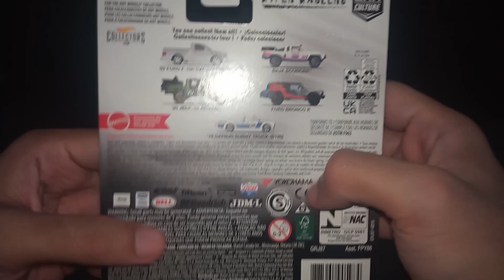Datsun Sunny Truck 1/64 Bagged Low Rider Hotwheels Premium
Hallo everyone,

This channel is about showchasing and unboxing

And this episode I only showchase this Datsun sunny pickup

Enjoy this very quick duration, and cheers